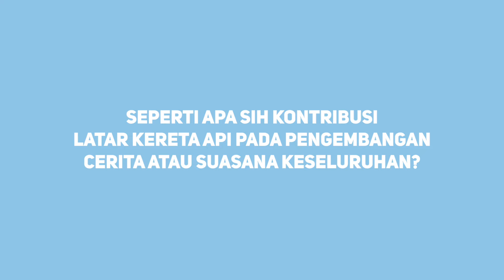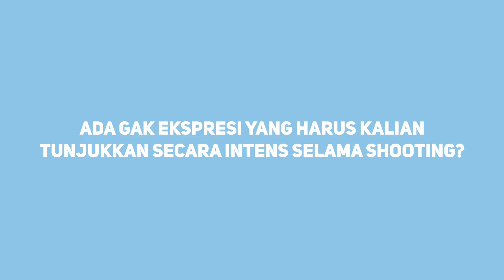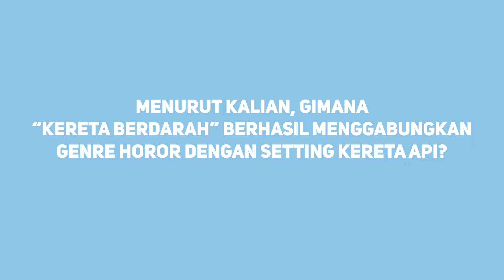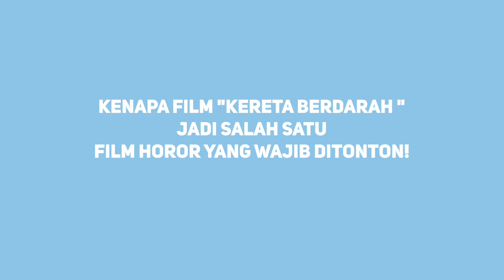Exclusive Interview With Sahira Anjani & Putri Ayudya - Film Kereta Berdarah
Hai hai Sobri!

Kali ini Brilio kedatangan Sahira Anjani & Putri Ayudya yang merupakan cast dari film Kereta Berdarah. Dari judulnya aja, udah horror banget! Berlatar tempat di kereta api, membuat film Kereta Berdarah ini jadi menarik untuk ditonton karena dalam beberapa tahun terakhir jarang banget nih ada film horor yang latarnya di kereta api! Katanya, CGI dan special effect dari film ini juga keren banget lho! Jadi penasaran gak sih giman cerita behind the scene-nya?

Langsung aja yuk tonton video lengkapnya!

Tonton film Kereta Berdarah di bioskop kesayangan kalian mulai tanggal 1 Februari 2024 ya!